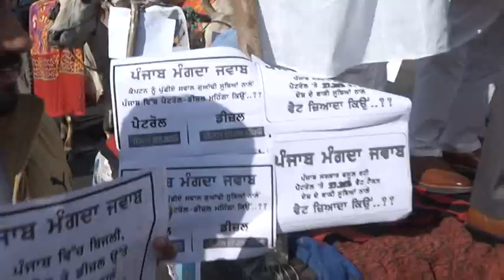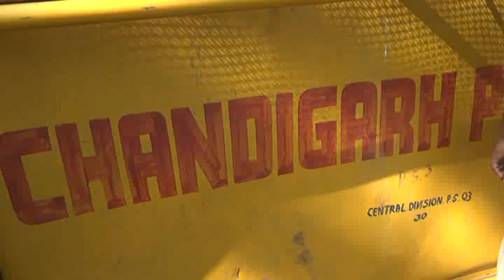SAD mlas take to bullock carts to register protest against Cong govt’s refusal to reduce VAT on petr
The Shiromani Akali Dal (SAD) legislative group today travelled to the Punjab Vidhan Sabha in bullock carts to register a strong protest against the Congress government’s refusal to give relief from high diesel and petrol prices to farmers as well as the common man.

The legislative group also staged a walk out on this issue when the government refused to give an assurance that it would reduce State tax on petroleum products which is levied in the form of VAT.

Earlier in the morning, SAD legislators led by Sharanjit Singh Dhillon and Bikram Singh Majithia led a protest astride bullock carts to the Vidhan Sabha to focus attention on the callousness of the Congress government for not paying heed to the demand to reduce prices on petroleum products by at least Rs five per litre. The legislators while raising slogans of “lokan nu lutna band karo” and “VAT ghat karo” also took on Punjab Congress President Sunil Jakhar for trying to befool Punjabis by refusing to put pressure on his government to reduce VAT on petroleum products.

SAD legislative wing leader Sharanjit Singh Dhillon also raised the issue during zero hour and demanded an assurance from the government that it would reduce VAT on petrol and diesel immediately. When the treasury benches failed to pay heed to this demand, the SAD legislators staged a walk out on this issue.

Mr Dhillon while speaking on this issue said the SAD was ready to join the State government and approach the centre to reduce the prices of petroleum products. “We are even ready to go the Delhi and hold a protest on this issue. However before this is done the Congress government must come to the aid of farmers and the common man by reducing VAT on petrol and diesel”. He said the VAT of 27.5 per cent of petrol and 17.5 per cent on diesel was amongst the highest in the country.

Meanwhile talking to newsmen on the issue, Mr Bikram Majithia said it was finance minister Manpreet Badal and chief minister Capt Amarinder Singh’s responsibility to reduce the steep VAT being imposed on petroleum products in Punjab. He said instead of doing this the Congress government was playing a fixed match with the centre as each hike in prices of petroleum products resulted in a similar hike in VAT. “Instead of tackling this issue, the State government is trying to shift its responsibility to the centre”, he added.